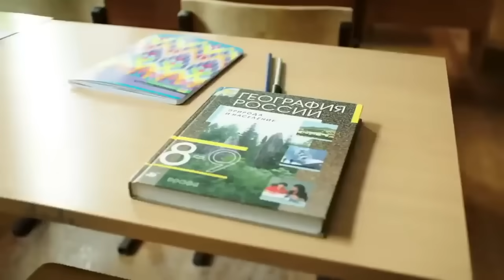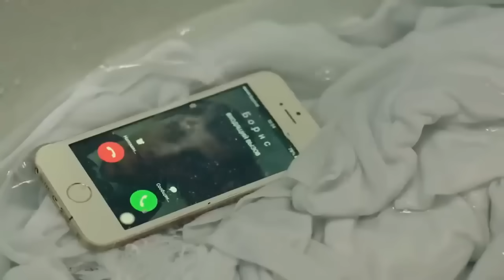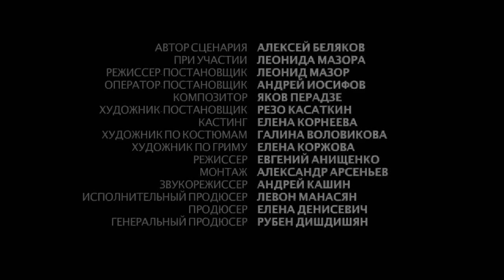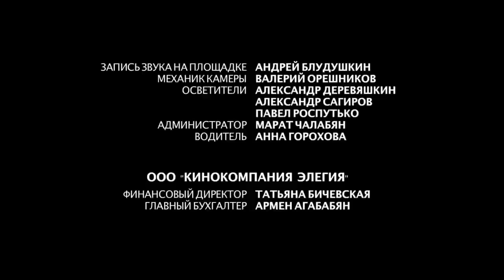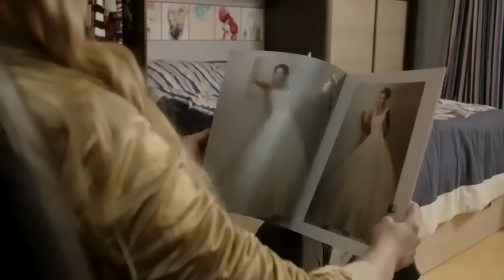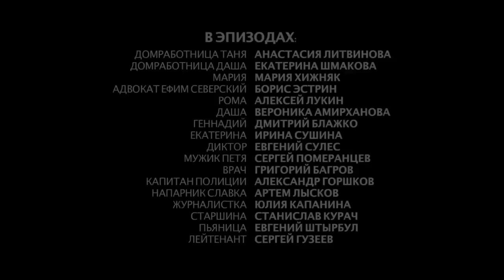ФИЛЬМ! ДОЧЬ ОЛИГАРХА ПОПАДАЕТ В ОБЫЧНУЮ СЕМЬЮ НА ПЕРЕВОСПИТАНИЕ! Нарушение правил! Русский фильм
Это история «Золушки» наоборот - богатой девушки, попавшей с бала в дом бедняка. Вере 20 лет, она дочка богатых родителей, но волею случая ей приходится на месяц стать… домработницей у простой школьной учительницы.